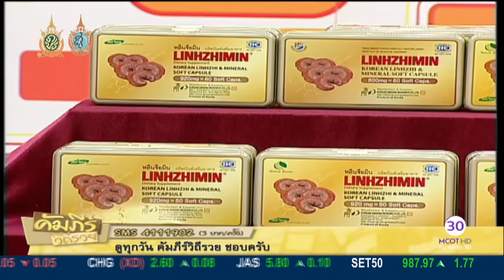คัมภีร์วิถีรวย (25 ส.ค.59) ลุย ตลาดนัดอัศวิน ย่านพุทธมณฑลสาย 4 | ช่อง 9 MCOT HD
ลุย ตลาดนัดอัศวิน ย่านพุทธมณฑลสาย 4, เปิดคัมภีร์ธุรกิจผลิตภัณฑ์เสริมอาหารหลินจือมิน.- 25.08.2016